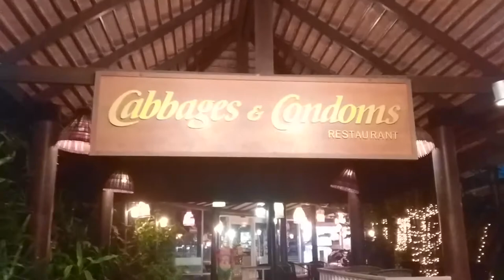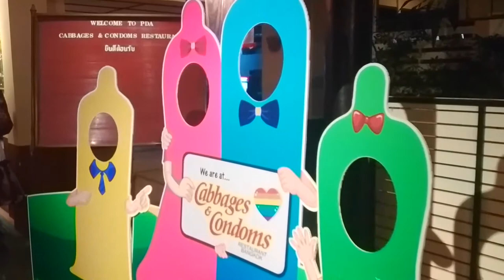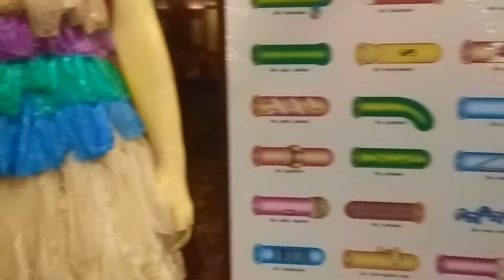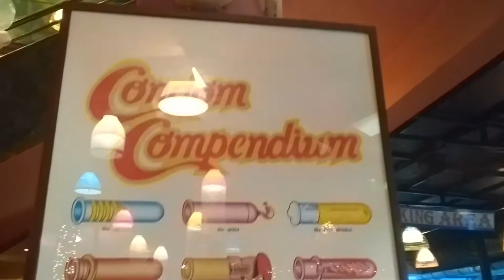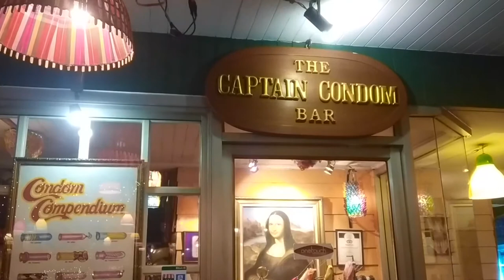Cabbages and Condoms | a Thai restaurant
Cabbages and Condoms. The new travel episode is from a fantastic place in Bangkok. It's a place that has a great story, a wonderful venue to dine and receive special gifts with the bill. The food at cabbages and condoms is awesome.